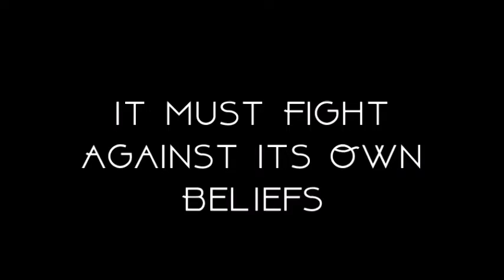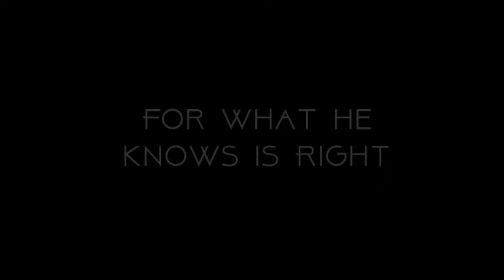Independent Reading TKAM Trailer